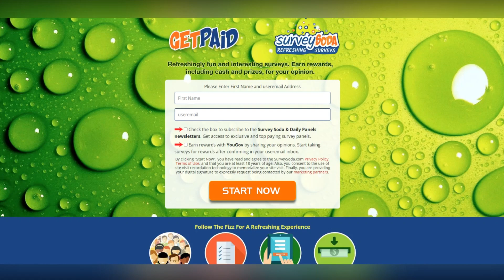Like Mother, Like Daughter: Teresa Giudice's Mini-Me Milania Stuns in Prom Photos!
In this exciting news segment, we explore the striking resemblance between Real Housewives of New Jersey star Teresa Giudice and her daughter Milania, as Milania dazzles in glamorous prom photos. Join us as we dive into the uncanny similarities between mother and daughter and witness the stunning transformation of Milania as she steps into the spotlight with confidence and style. Don't miss out on this captivating mother-daughter duo moment!